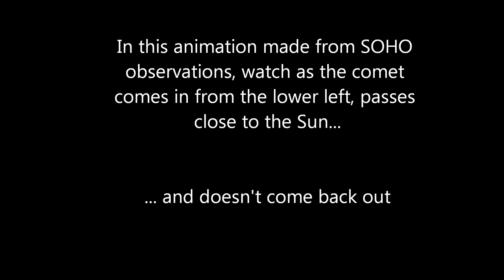The Sun destroys another comet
Comet SWAN was discovered a few days ago, and was found to be a Sun grazer, on an orbit that takes it perilously close to the Sun. On March 14, NASA's SOHO satellite watched as the comet took a death dive into the Sun, and never came back out.

Credit: NASA/SOHO